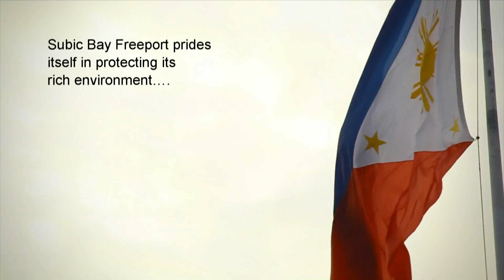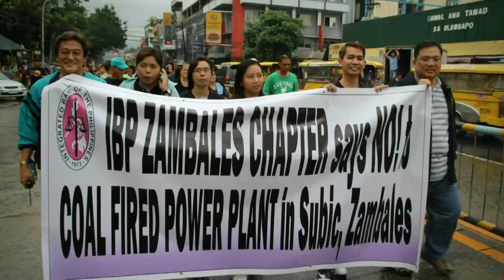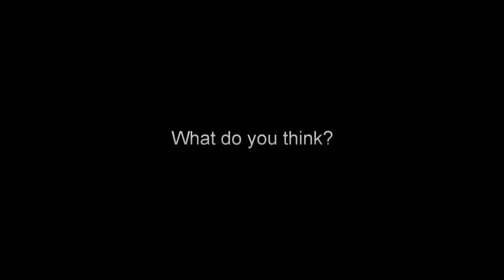Subic's Coal-What do you think?